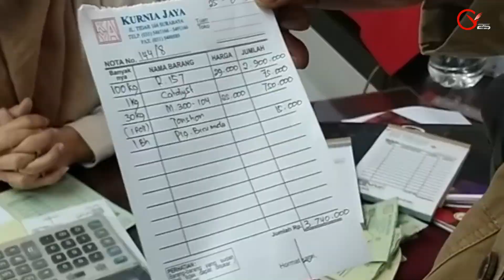NELAYAN INI BERPENGASILAN JUTAAN RUPIAH, PASCA BANTUAN DARI G25INDONESIA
Babul bgitulah panggilan akrabnya, sedangkan nama aslinya sendiri  Moh. Djufri asli Bangkalan tepatnyanya di Jl. Durinan VI/81
Kelurahan Bancaran Bangkalan
Pak Babul Tadinya bekerja sebagai penjaga malam di Sebuah Toko Batik di sekitar rumahnya, namun karena pandemi Covid-19 dia di berhentikan, bukan hanya di rumahkan tapi di berhentikan  selamanya  karena beban perusahaan batik itu ktnya sudah tidak mampu membayar  Karyawannya, sehingga pak Babul benar2 tidak memiliki penghasilan apapun sejak bulan Februari
Pak babul tdnya sudah mempersiapkan masa depan usahanya, karena menyadari umurnya sudah tidak muda lagi, dengan seorang temennya dia joinan membuat perahu berukuran 10m untuk berjaga2 jika karena faktor umur suatu saat harus berhenti bekerja sebagai penjaga malam di toko batik tempat dia mengais rejeki selama ini, perahu itu diharapakan nanti bisa untuk melaut mencari ikan atau sekedar mengantarkan penumpang ke tempat pemancingan di tengah laut, naas memang bagi Ahmad Djufri, joinan bikin perahu fiberpun harus mangkrak tahunan, si temen pak Babul ninggal begitu saja  karena tertarik iming2 temen lainnya, celakanya untuk joinan bikin perahu itu pak babul pinjam bank dg agunan sertifikat rumahnya, bolak balik  pak babul di datangi pihak bank karena sudah hampir setahun tidak bisa bayar angsurannya
G25INDONESIA membantu pak Babul untuk menyelesaikan perahunya, bahan2 fiber kita penuhi dan langsung belanja ke tempat yg yang paling lengkap agar perahunya cepat selesai dan bisa segera di gunakan dengan harapan  nafkah keluarganya dapat  terpenuhi serta cicilannya   bisa segera di angsur ke bank